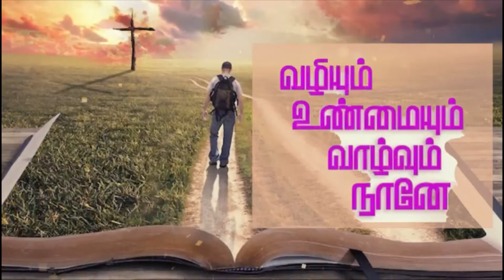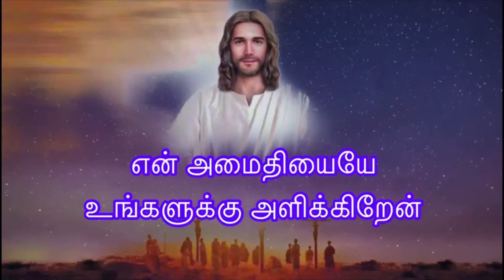Gospel Reflection in Tamil Jn 14:27-31 (Tuesday, 04/05/2021)